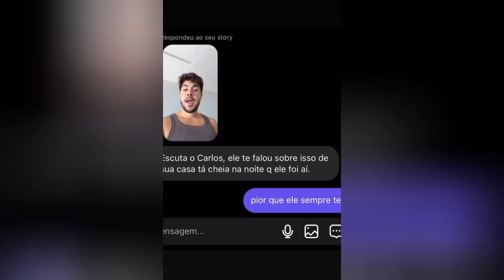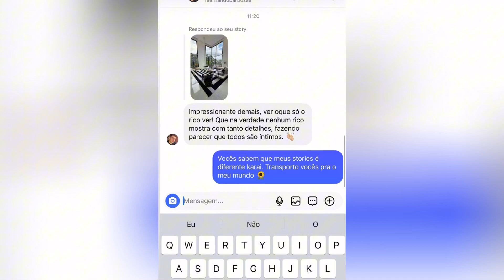ALVARO É ROUB4DO DENTRO DE SUA CASA E CARLINHOS MAIA FAZ PIADA DA SITUAÇÃO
Família, bem vindo ao canal, aqui o foco é o Capricho!

Deus abençoe.

Instagram dos participantes: @carlinhos